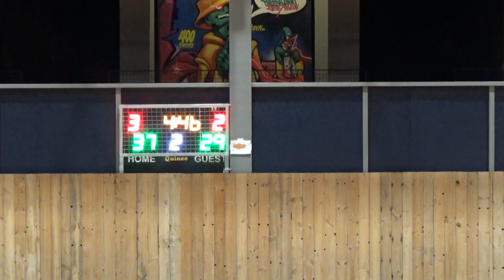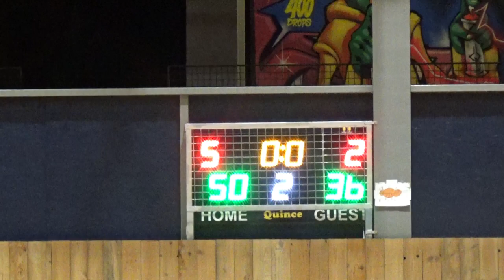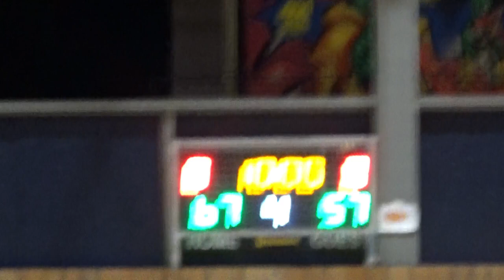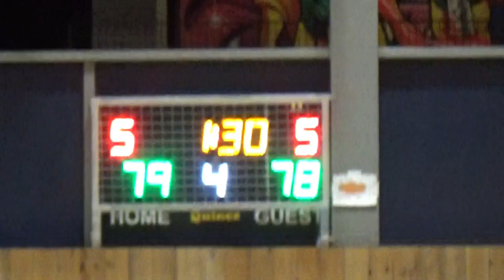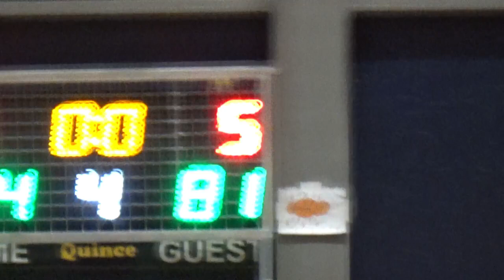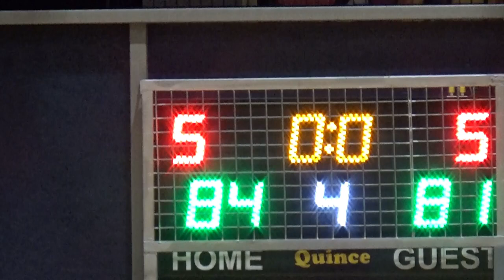Basketaki Salonica Summer Elite - Big Babes Vs Hoops And Odds (2/7/2024)